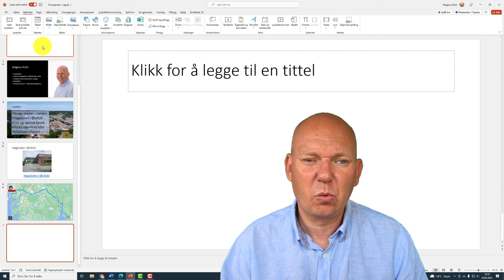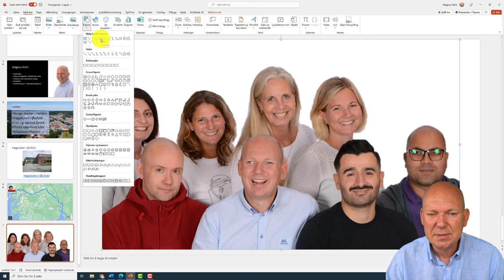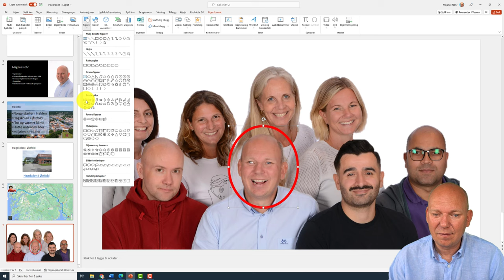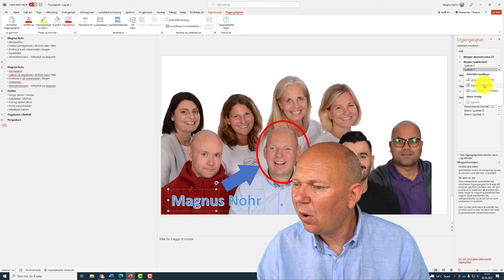L7 Figurer og WordArt i PowerPoint